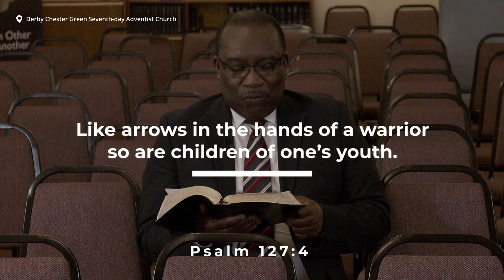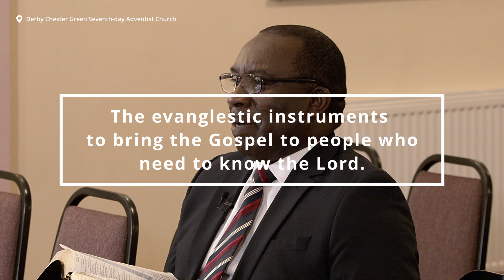"They are a blessing, a gift from God" | Called To Move | Episode 8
Welcome to another episode of "Called To Move". In this devotional, Pastor George Kumi continues to dig deep into Psalms 127 and focus on why children are blessing from the Lord. Every Monday, get ready for a 3-minute devotional led by Pastor Kumi, thoughtfully crafted to enrich your spiritual journey.

This quarter, the devotionals will be brought to you from three churches in Area 4: Leicester Central, Derby Bethel and Chester Green.

~~~ Learn the Bible ~~~
Do you have questions about the world's best-selling book, the Bible? Have you been searching Google for answers? You read it but don't always understand it? Study the Bible with someone else and enjoy the enriching experience.

~~~ NEC Communicator ~~~
The NEC Communicator is a monthly newsletter that focuses on local church ministries, highlights upcoming NEC departmental events or initiatives, and shares newsworthy matters related to the North England Conference. We'll email it to subscribers on the last Thursday of each month.